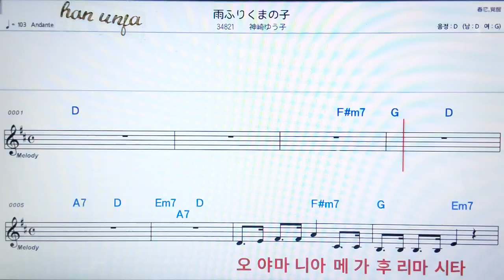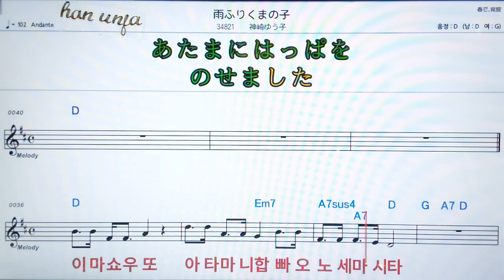💖에메후리투미노꼬/칸자키유우코 ✌カラオケ.日本の曲( 한글 발음)악보, 코드 ,Karaoke*카라오케 반주